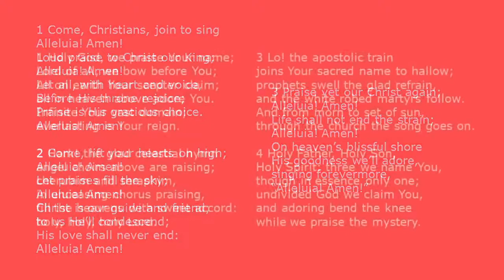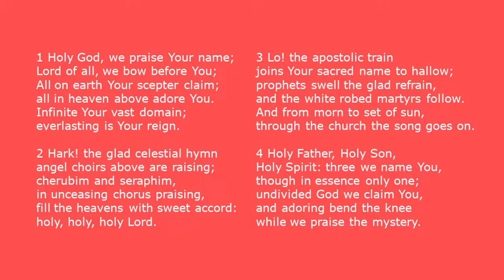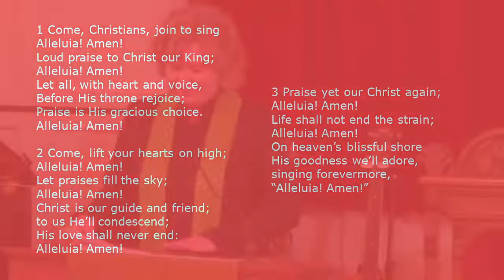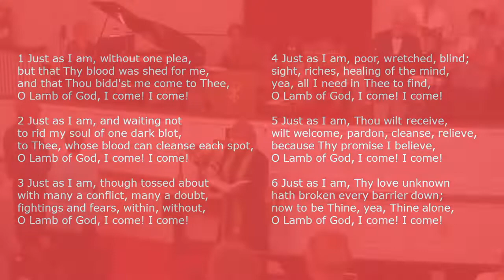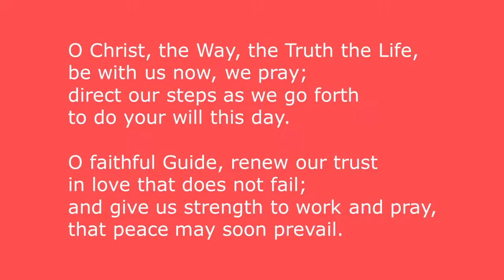August 21 2022 Service